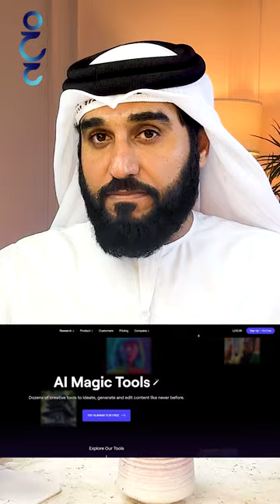مستقبل المونتاج بالذكاء الإصطناعي باستخدام Runway ai 🤯 |شاهد الحلقة كاملة على قناتي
أعرض لكم في هذا الفيديو وسيلة جديدة لتحقيق الربح من الانترنت
وهي عن طريق صناعة الفيديوهات باستخدام الذكاء الاصطناعي
وجميعها أدوات ذكاء اصطناعي مجانية
يعني أنك تستطيع استخدام أدوات الذكاء الاصطناعي مجانا
وتستطيع ربح المال من الانترنت بطريقة سهلة
مستقبل المونتاج بالذكاء الإصطناعي عن طريق برنامج Runway Ai
كما عرضت لكم في حلقاتي السابقة أسهل طرق الربح على الانترنت عن طريق مواقع العمل الحر
تجدون على قناتي على يوتيوب مجموعة فيديوهات عن مواقع الربح من النت
 و طرق ربح المال من الانترنت  وأيضا مواقع العمل على الانترنت
وسوف تتعلمون كيفية الربح من الانترنت للمبتدئين و طرق الربح من الانترنت 2023